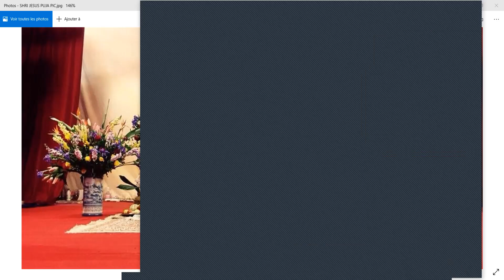WHAT ARE THE SIGNS OF UNCOMPLETE YOGIS? | JESUS | GLOBAL MORNING MEDITATION | SAHAJA YOGA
CLOSE your eyes, OPEN your hands  & ENJOY!!!

Sahaja yoga daily global meditation is an international meditation program aimed at collectively deepen thoughtless awareness state.More than 50 countries represented in our community, please subscribe & join the global movement to vibrate the world !

Musique